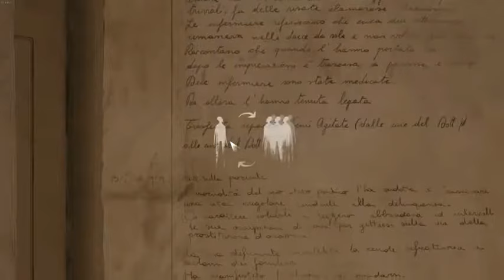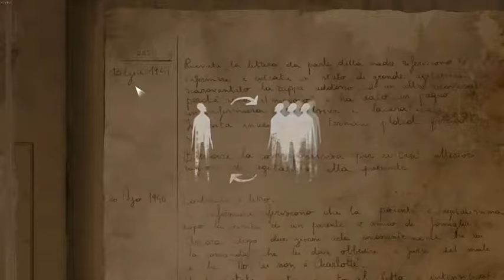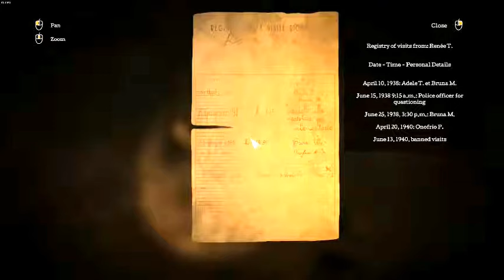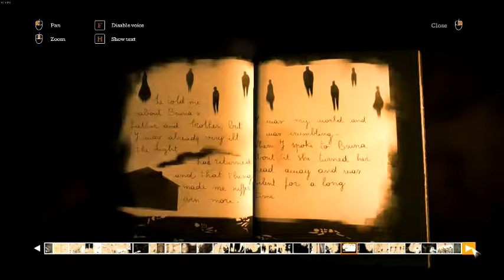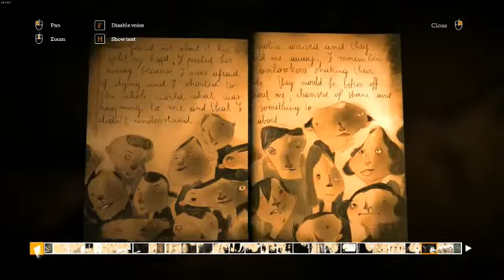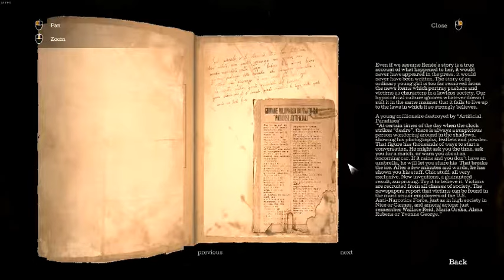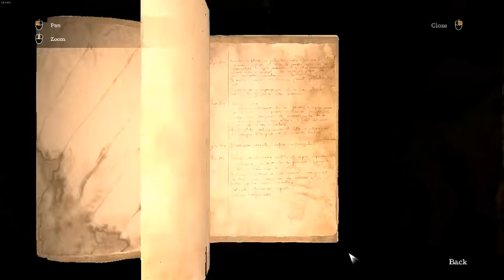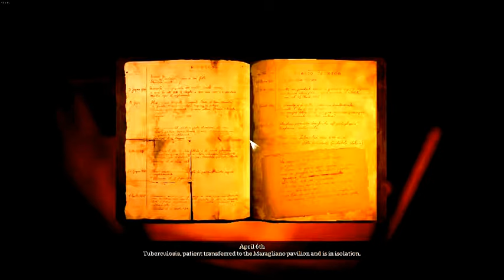The Town of Light 11 - A Meditative walkthrough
Unfortunately, I had a computer malfunction during these last couple episodes so I lost the entire audio for them. This episode and the next will have no commentary. I am so very sorry about that. But I added these up for people who want to complete the whole experience sans my babbling :)  I hope it is good enough.